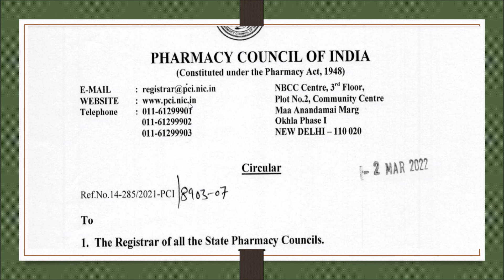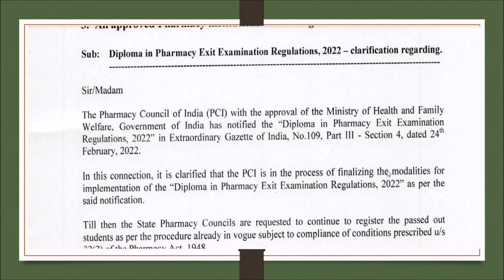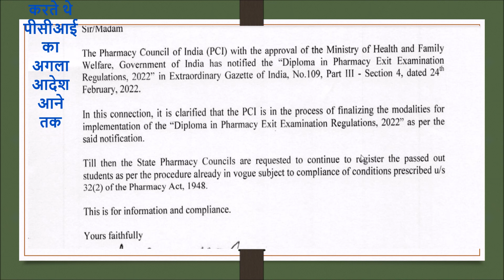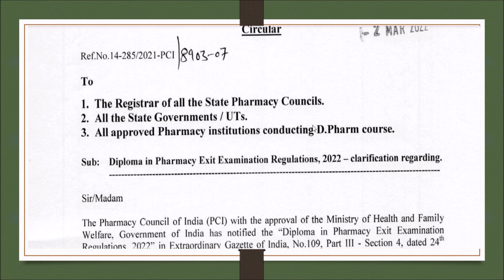#2 | Exit Exam 2022 Update | PCI ने Confirm किया किसको नहीं देना होगा | PCI Latest Update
Here, we have discussed about *#2 | Exit Exam 2022 Update | PCI ने Confirm किया किसको नहीं देना होगा | PCI Latest Update* and prepared a best content for you so watch the complete video until the end and read the description below.